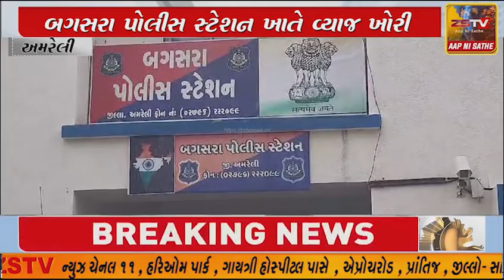બગસરા પોલીસ સ્ટેશન ખાતે વ્યાજ ખોરી નાબૂદી ઝુંબેશ અંતર્ગત બેઠક યોજાય